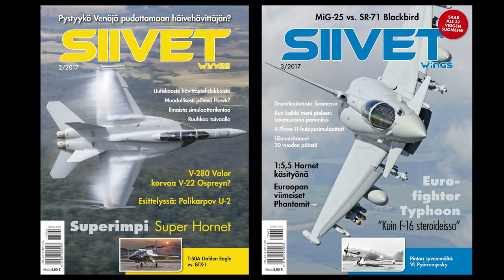Tapio Pitkänen & Ultimate Solo Display Short Seen From Lower Runway - JFI Airshow 2016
Pilot: Tapio Pitkänen
Plane: Ultimate 10-300SK OH-XSF

Taitolentoryhmä Arctic Eagles on tuonut yli 30 vuoden tauon jälkeen siviiliosastotaitolennon suomalaisten ilmailutapahtumien ja lentonäytösten ohjelmiin.

Arctic Eagles kokoonpano Jämillä:
AE 1   Raimo Nikkanen       Pitts S1-S OH-XPA
AE 2   Tapio Pitkänen         Ultimate 10-300SK OH-XSF
AE 3   Miikka Rautakoura   Christen Eagle II OH-XEA
AE 4   Jyri Mattila                Pitts Model 12 OH-XXL
Arctic Eagles jatkaa Seppo Saarion johtaman Red Birds -taitolentoryhmän perinnettä, osastotaitolentoa nyt neljällä kaksitasokoneella. Kolme Acrtic Eagles-osaston koneista on Seppo Saarion rakentamia. Neljäs eli Jyri Mattilan lentämä Pitts Model 12 on rakennettu Hyvinkäällä Peter Simonsenin ja Pekka Niemen toimesta. Koneen maalauskaavion on suunnitellut Mikko Maliniemi.
Arctic Eagles -osaston ohjelma koostuu kaikkiaan toiselle kymmenelle yltävistä liikkeistä, joista osa tapahtuu kahdella parilla. Ryhmän tavaramerkki on aura, jossa koneet 2 ja 3 ovat ryhmittyneet johtokoneen molemmin puolin. Vinorivi, kolmen koneen auramuoto sekä kahden parin hajautetut osastot  ovat muut lennettävät muodot. Osaston liikkeet on suunniteltu siten, että ne olisivat koko ajan yleisön nähtävillä.
Osastoesityksen lisäksi kukin osaston kone lentää myös soolo-ohjelman näytöksessä. Jyri Mattila & Pitts Model 12 ja Tapio Pitkänen & Ultimate 10-300SK lauantaina, Raimo Nikkanen & Pitts S1-S ja Miikka Rautakoura & Christen Eagle sunnuntaina.

Jämi Fly In 2016
Jämi Fly In & Airshow 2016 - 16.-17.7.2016
Jämijärvi, Finland